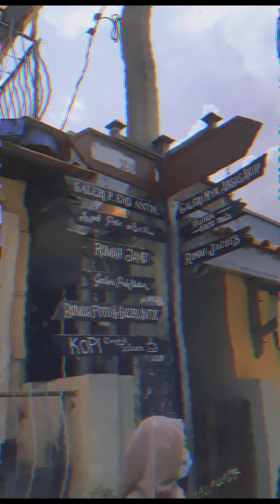Vlog #1 - Kampoeng Heritage Malang also Stadion Gajayana